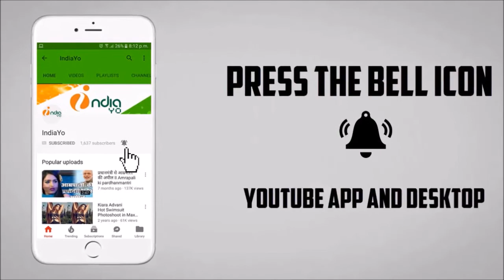माँ तुझे सलाम - Maa Tujhe Salaam - Pawan Singh, Akshara, Madhu - Bhojpuri Movie Release Date Out